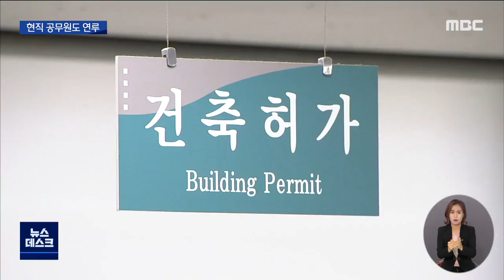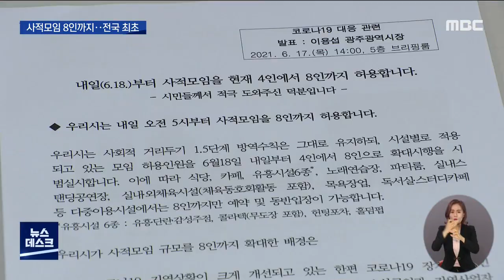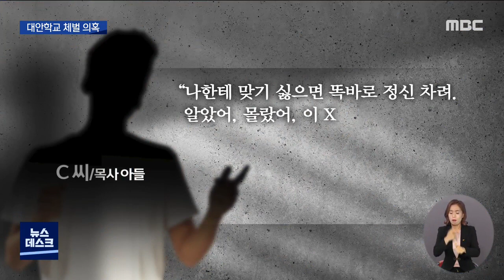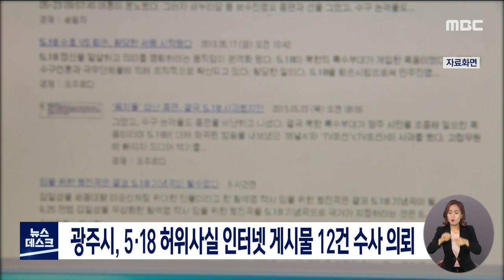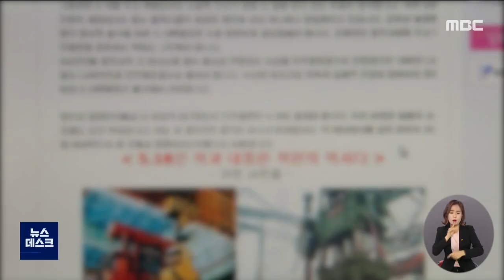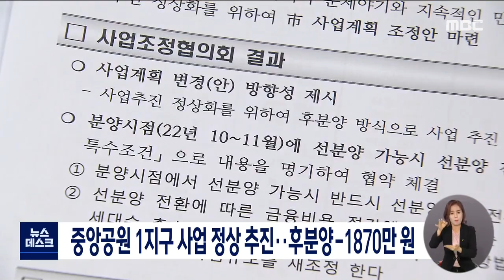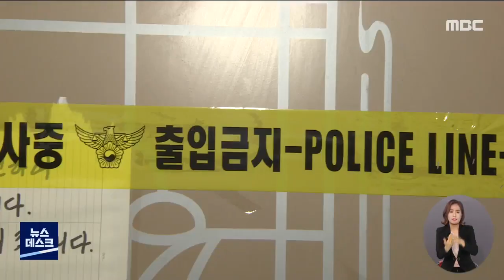[광주MBC 뉴스데스크2021.06.17]지산동 재개발구역서..'지분 쪼개기 투기' 의혹